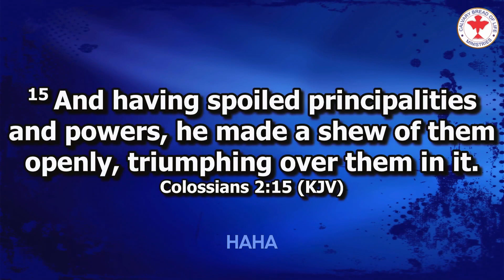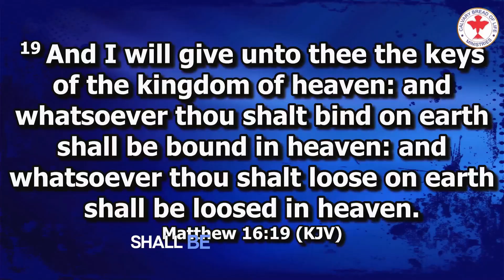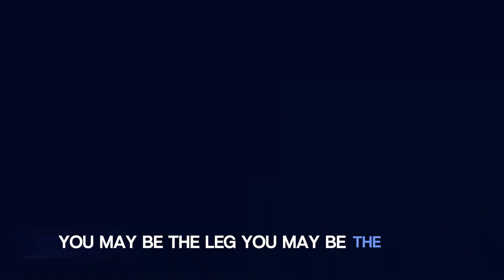HE NAILED IT TO THE CROSS!!! Rev.Apostle Chris Eruemulor .